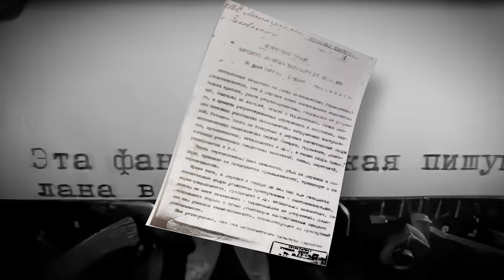The Great Purge - One Minute History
The assassination of party official Sergei Kirov sets off an internal investigation that reveals a conspiracy to murder Soviet leader Joseph Stalin.  Stalin authorizes the NKVD to identify ‘counter-revolutionaries’ and ‘enemies of the people’ for prosecution.  Imprisonment, torture, violent interrogation and execution serve as tools of the party apparatus in an unprecedented act of political repression.  The Great Purge has begun.  Government officials, Red Army officers, intelligentsia and peasants are accused, rounded up, and quickly executed or sent to the Gulag.  Four years later, Stalin brings an end to this campaign of terror and the NKVD leaders who carried out his orders are sentenced to death.  Whether driven by genuine fear or ruthless ambition, Stalin exploited the Great Purge to legally consolidate his power at the cost of nearly 700,000 lives.

Read by Adam Sartain